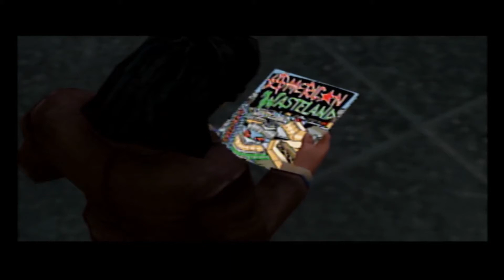Tony Hawk's American Wasteland: The Dream To Skate On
Today we look at the last Tony Hawk game made with the 6th generations of consoles in mind. Does it continue the uphold the quality of the previous titles?

0:00 Introduction and History
02:52 Gameplay Mechanics
06:00 Country Bumpkin in Skateland
23:37 The LA Legend
34:01 Saving the American Wasteland
42:14 Classic Mode
45:50 Secrets and Extras
48:04 Conclusion and Lasting Legacy